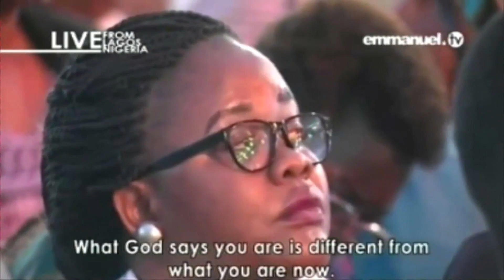Emmanuel tv live 19 -03- 2023 part 3